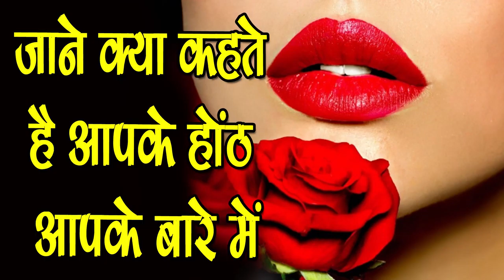व्यक्ति के होंठो से स्वभाव और व्यक्तित्व-Personality from Shape of your Lips-SM News